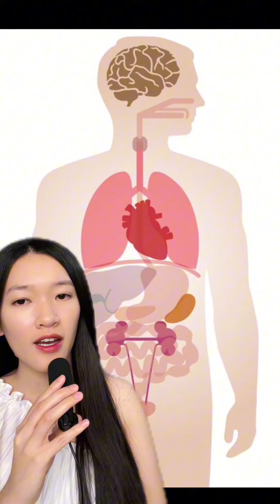តាំងពីកើត ដល់វ័យ 90 ឆ្នាំ តើមនុស្សយើងត្រូវការអ្វីខ្លះដែរ ? - What we human need ?